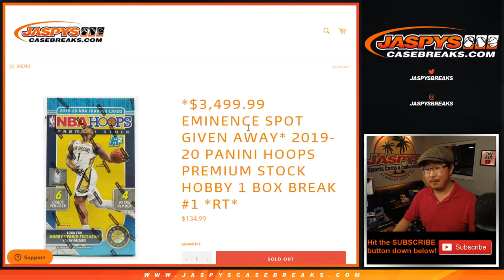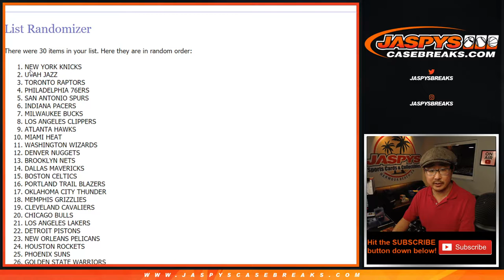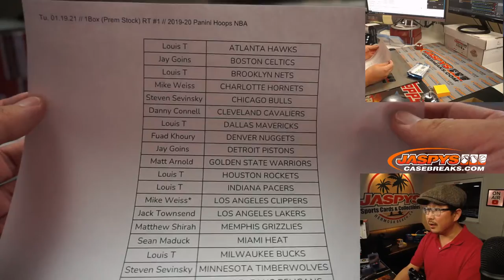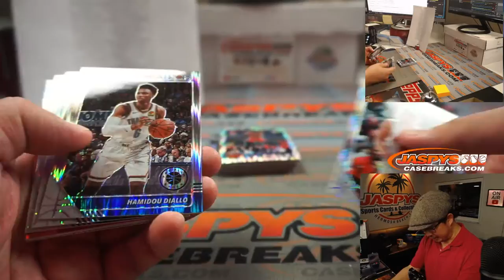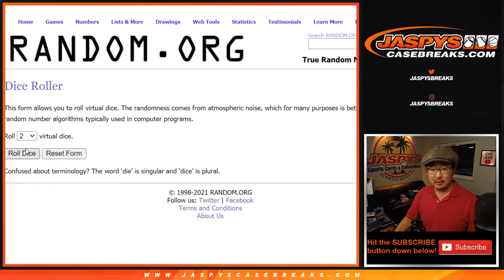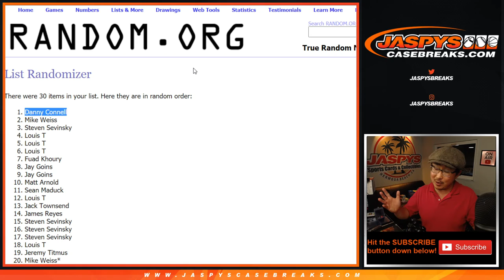Tu, 01.19.21 // 1Box (Prem Stock) RT #1 // 2019-20 Panini Hoops NBA